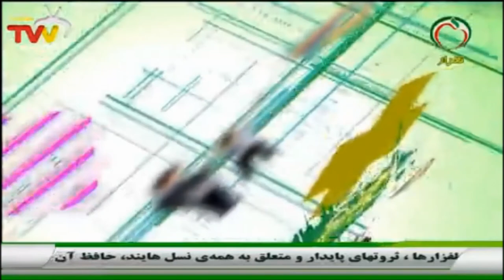مصاحبه دکتر آقامحمدی در ارتباط با دردهای سرطانی از شبکه سلامت سیما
مراقبتهای حمایتی و تسکینی برای بیماران مبتلا به سرطان

به گزارش روابط عمومی کنگره در دومین روز از برگزاری کنگره ملی برنامه جامع کنترل سرطان، اولین پانل نشست صبح به موضوع مراقبتهای حمایتی و تسکینی اختصاص یافت.
به گزارش ستاد خبری کنگره ملی برنامه جامع کنترل سرطان، دکتر محمدرضا روح الهی در این بخش به تشریح راهبردهای توسعه مراقبتهای حمایتی و تکسینی در کشور پرداخت.
روح الهی با اشاره به اهمیت مراقبتهای حمایتی و تسکینی در کشور گفت : اقدامات لازم برای اجرایی کردن سند این موضوع متولی ندارد به همین دلیل همه کسانی که در این بخش فعالیت میکنند به نوعی دچار سرگردانی هستند.
وی با اشاره به سرفصل هایی که در سند مراقبتهای حمایتی و تسکینی مطرح می شود اظهار کرد : در این سند بخش های مختلفی پیش بینی شده است. تشکیل کمیته ملی سرطان با تعیین ساختارها و زیرکمیته ها، توجه به بحث آموزش، توجه به توسعه فعالیت در استانها با در نظر گرفتن تجارب متخصصان کشور و ایجاد ساختار غیردولتی، بخشهایی هستند که در این سند بر آنها تاکید شده است.
روح الهی اضافه کرد : بازنگری در دستورالعمل ابلاغی سازمان دارو و غذای وزارت بهداشت، توجه به تامین نیرو و سرمایه های انسانی، ارتقای آموزش عمومی و جلب مشارکت عمومی و تعریف سطوح نظارت بر عملکرد برنامه، سرفصل هایی هستند که در این سند تعریف شده است.
در بخش دیگری از این پانل دکتر آقامحمدی با تاکید بر اهمیت مراقبتهای حمایتی و تسکینی گفت : زمانی که ما به سراغ طب تسکینی رفتیم 110 کشور در دنیا از آن استفاده می کردند. تا امروز در این راه با مشکلات زیادی مواجه بوده ایم اما مهمترین نکته این است که تا زمانی که آب تعرفه ها به پای این درخت ریخته نشود هیچ حاصلی برداشت نخواهیم کرد. در حال حاضر هیچ تعرفه ای برای این بخش تعریف نشده، بیماران ما تخت بیمارستانی تعریف شده ندارند و ناچارند در بخشهای دیگر بستری شوند.
آقامحمدی اضافه کرد : اجرای این سند کار بزرگی است که نیروی فوق العاده ای لازم دارد. حمایت های تسکینی از شروع بیماری تا حتی پس از فوت بیمار ادامه دارد بنابراین برای اجرای این طرح بسیج نیروها مورد نیاز است. امیدوارم با راهکارهای مطرح شده بتوانیم حداقل قدمهای کوچکی در این راه برداریم.